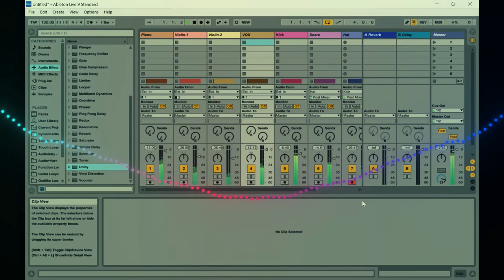Trap Orchestra - Trap Orchestral Sample Pack by Godlike Loops (Limited-Time 4FREE)